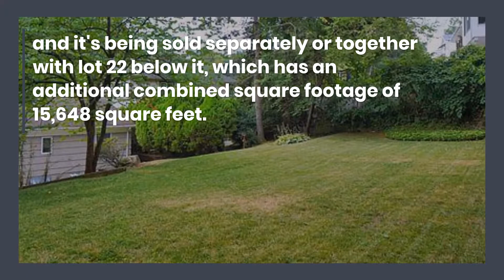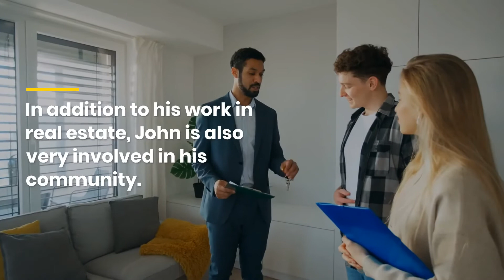Spectacular Views in Sunset Hill: 811 Bard Avenue | PreReal | Daily Blogs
Staten Island is a borough of New York City, located in the southwest part of the city. Brooklyn borders it to the west and the waters of New York Harbor to the east and south.

Check out some of our other videos and listings:
PreReal Podcast